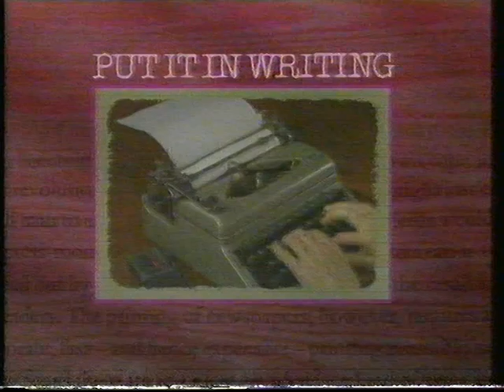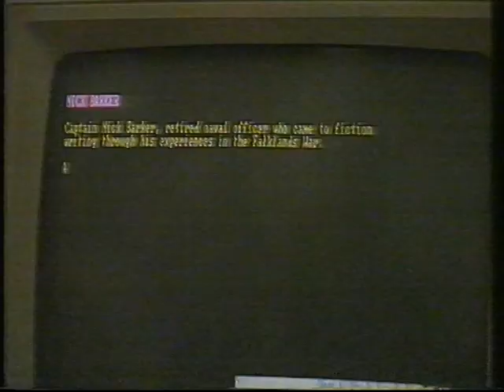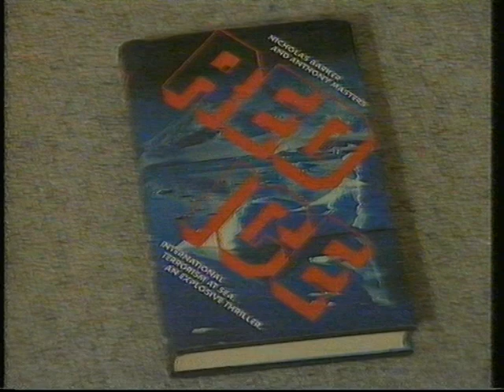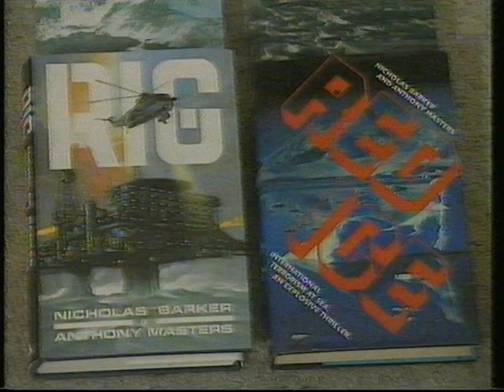Bob langley, Put it in writing, with Captain Nick Barker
Bob langley talks to Captain Nick Barker about Falklands, his books and HMS Endurance.